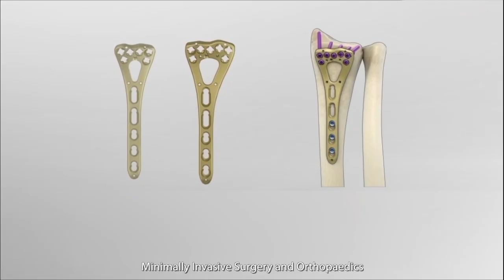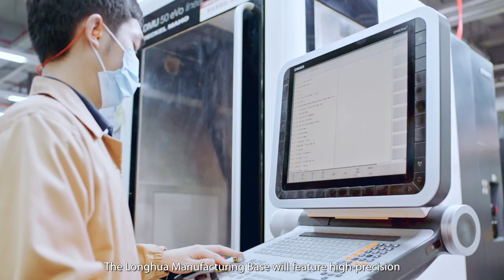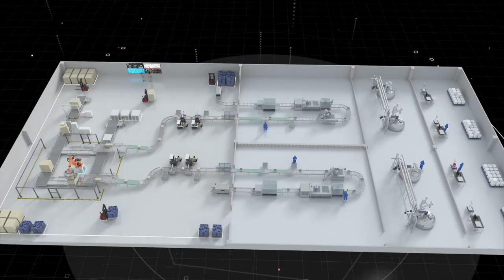Connected Future — Mindray Global Supply Chain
As the global supply chain headquarters, Mindray Longhua Manufacturing Base will complete the supply and demand matching, resource planning, global warehouse network scheduling, overall operation, and other management through the visualization platform, which will build it into a manufacturing benchmark in the medical device industry.